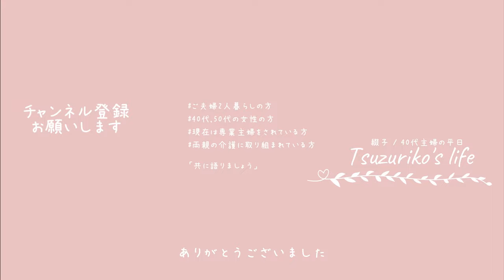【主婦Vlog】何やってるんだろ？自分て・・・迷い子の主婦がここに1人居る｜ふと、立ち止まる瞬間｜家事｜掃除｜料理｜主婦ルーティン｜主婦の1日｜子なし｜専業主婦｜40代｜50代｜アラフォー｜アラフィフ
□■＃ 239　迷走気味な主婦1人⌚️
何をやってもうまく行かなかったり、ある時はどっちにしようか選択に迷ったり
『そんな事って誰にでもあるよね？』
それは小さな事だったり、大きな事だったりもする主婦の迷い
もうね、迷ってばかりの生活ですよ・・・私なんてさっ

もうかれこれ〇〇年前のある日の事
両親からプレゼントされた1つの腕時計
腕時計なんて全くしなくなった生活ですが、
ブレスレット代わりになればと奥深く眠る戸棚から引っ張り出してみました
もう何時から止まっているかさえも分からない秒針
時計って自分で電池交換出来ないものなんですね
（自分で電池を買えば交換出来ると思い、その事を主人に話したら失笑されました・・・）
iPhoneもあるし、インチキだけどスマートウォッチも持ってるし
わざわざお金を掛けてお店で電池交換をお願いするのも如何なものでしょうか？
あぁ、こうしている間にまた私の迷い事が1つ増えるのでした・・・

□■CHAPTER
00:00 オープニング
00:29 大根で作るシンプルなお漬物
04:01 小さい鉢植えのお水やり
06:13 ドウダンツツジを整える
07:46 未完成な我が部屋
09:53 時が止まった腕時計と髪色の行方
11:09 エンディング

□■ITEM
・パソコンデスク/L字型/120cm幅/2段シェルフ付/ブラウン
・iMac専用防塵カバー/収納ケース付き/ライトグレー
・MAGIQ東京堂/ドウダンツツジ枝/造花/フェイクグリーン/L100cm